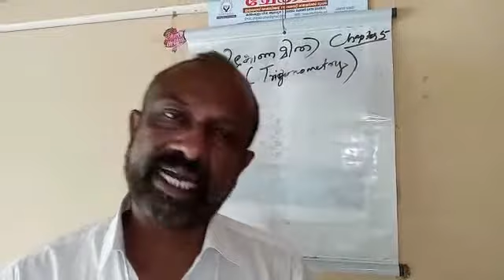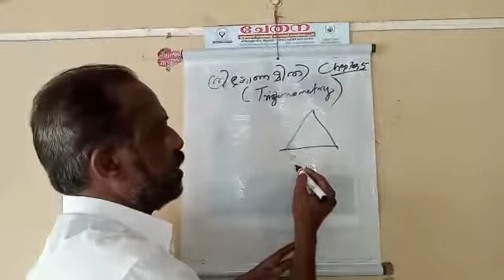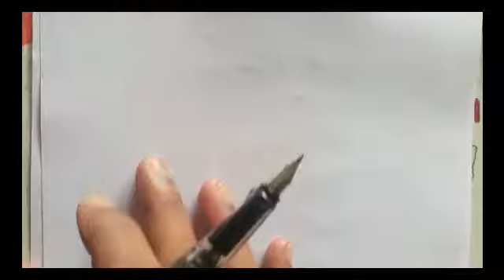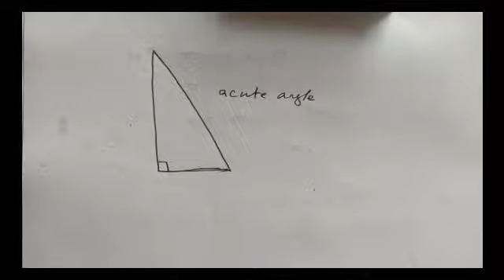STD 10 MATHS (CL7)